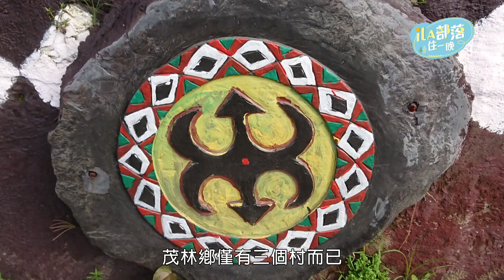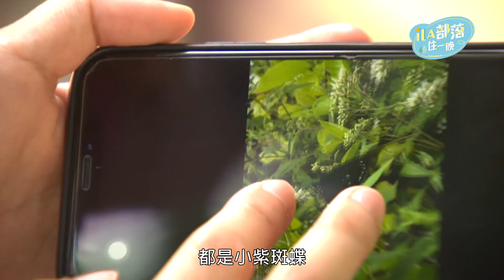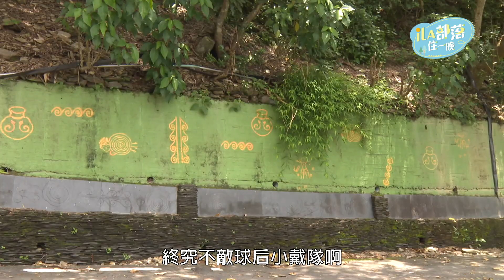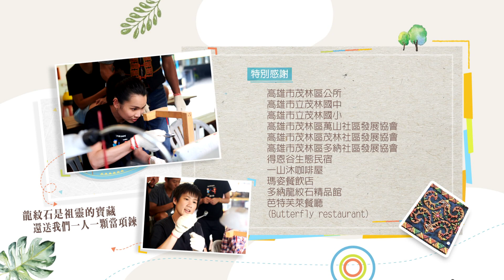TITV+ 夢幻茂林蝴蝶谷 文化生態之旅 feat.世界羽球球后戴資穎 // ila部落住一晚2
ila部落住一晚

帶領大家體驗獨一無二的部落套裝旅遊路線
勾起你看完 💓就想立刻出發探索的慾望💓！！
快跟著主持人 民雄 一起去 ila部落住一晚 ☺️☺️☺️

本集邀請到 世界羽球球后戴資穎 與團隊
在練習之餘
到戶外走走了解茂林的文化生態
大家到vip秘境一起玩耍天然溜滑梯 直接下水玩得不亦樂乎
會有那些新體驗呢？快來看看吧!

🔺快訂閱TITV+ Youtube➡ @titv8932